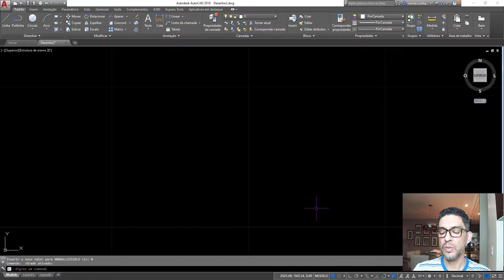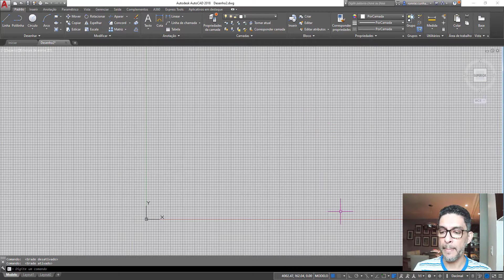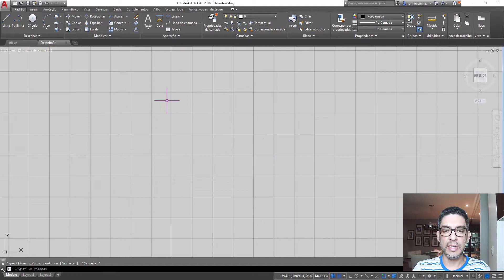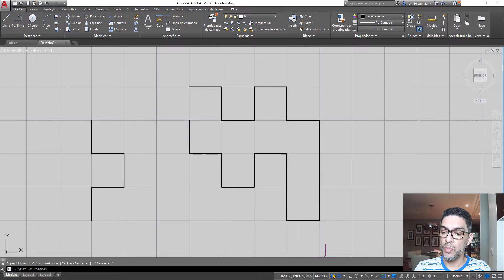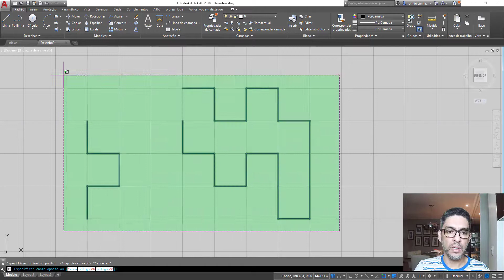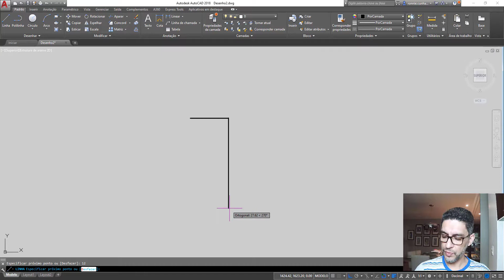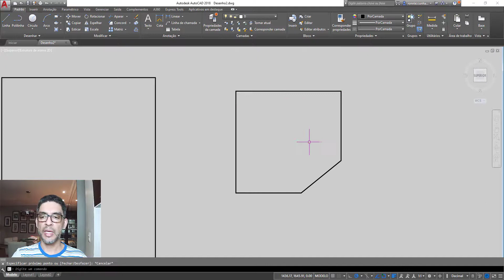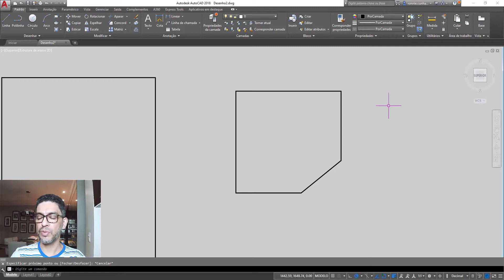Revisão AutoCAD - Parte 3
Revisão do AutoCAD para a disciplina de Desenho Assistido por Computador I para o Curso de Tecnologia de Construção de Edifícios.